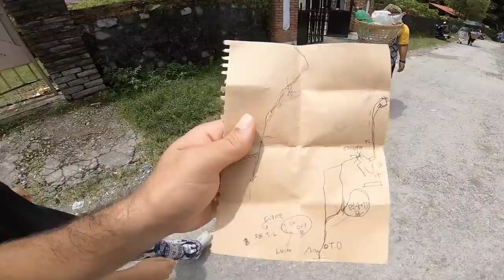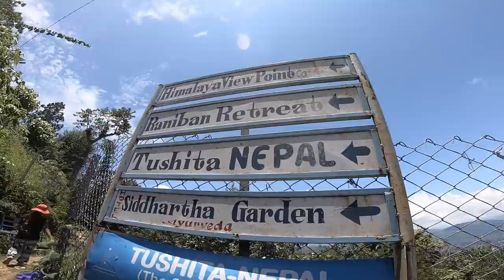5 AY Sonra İLK SEYAHAT !! Nepal-Pokhara ~292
5 AY Sonra İLK SEYAHAT !! Nepal-Pokhara şehrinde yasaklar kalkınca şehrin yüksek yerinde bulunan Barış Tapınağına çıkma kararı aldık. Aylar sonra seyahat etmenin verdiği heyecanla harika ve eğlenceli bir video oluyordu ki... Kan emici sülükler aklımı aldı. İyi seyirler

Merhaba ben Oğuzhan Tıraş. 55. ülkem olan Nepal'deyim. Dünya üzerinde bulunan 197 ülkeyi bu kanalda içerikler üreterek gezeceğim. Seyahatim hakkındaki günlük videolarımda farklı kültürleri ve ilginç hayatları sizlerle paylaşıyorum. Amacım sizlere seyahat ve dünyamızın güzellikleri konusunda ilham olmak.

Türkiye'nin En Pantolon Tutmaz Kanalı